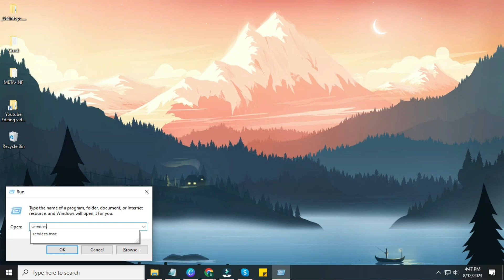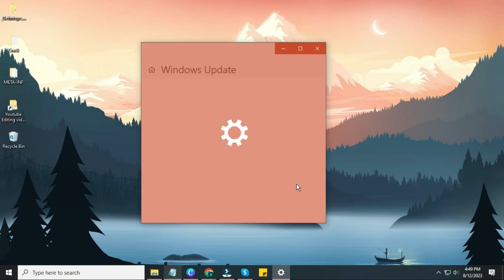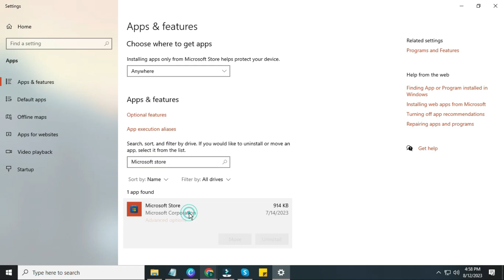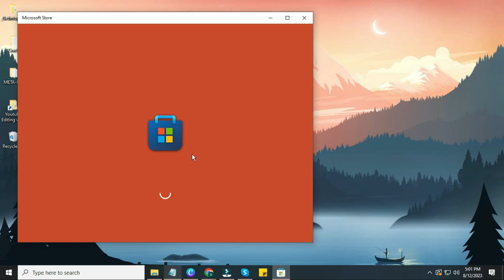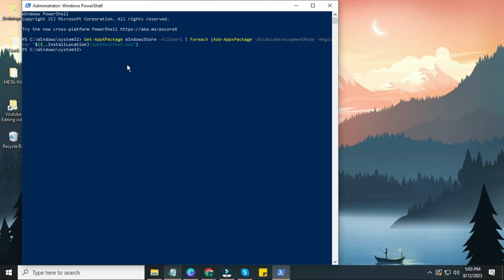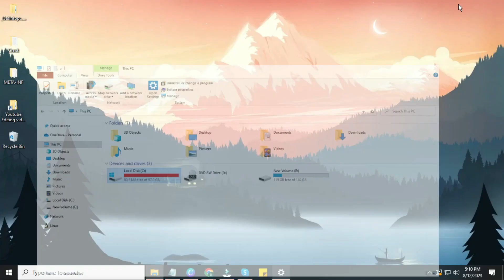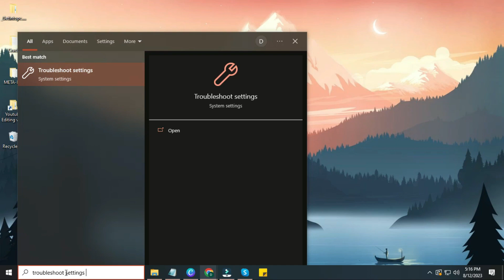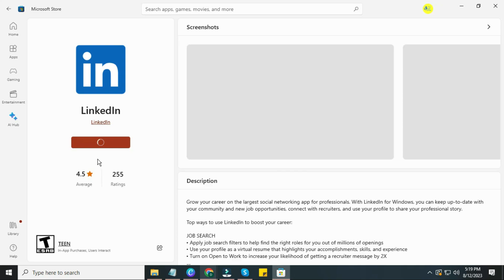Fix Microsoft Store Not Downloading Apps & Games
If you are also facing the problem of not downloading apps and games from Microsoft Store. then you can follow the process shown in the video.

Update Windows
Reset Microsoft Store

date and time settings
storage settings
troubleshoot detection